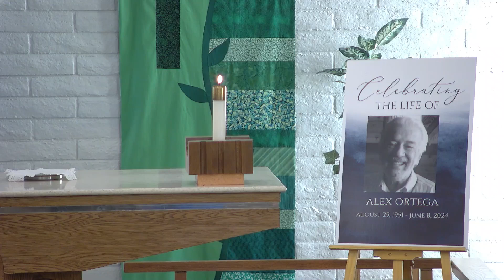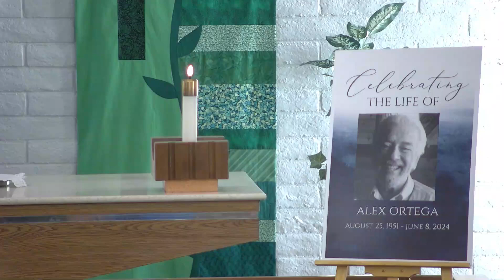Memorial Service - Alexander Ortega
Celebrating the life of Alexander Ortega